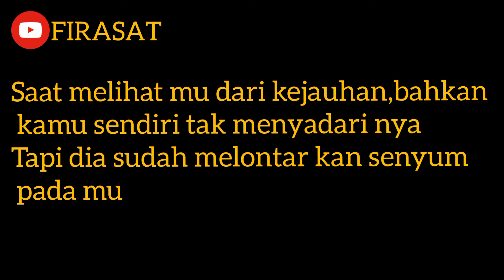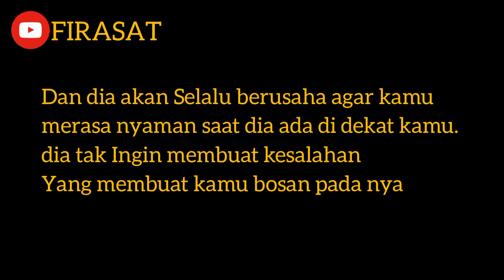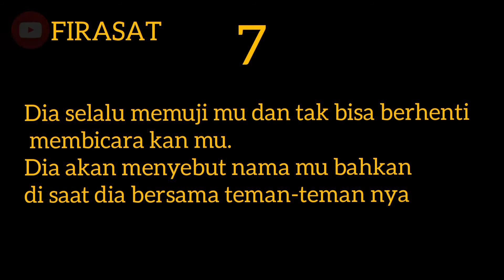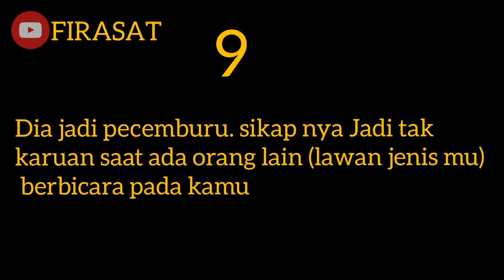9 TANDA DIA SUKA SAMA KAMU - CINTA